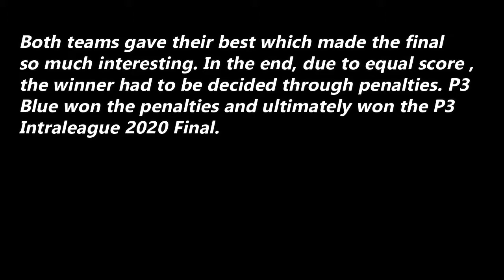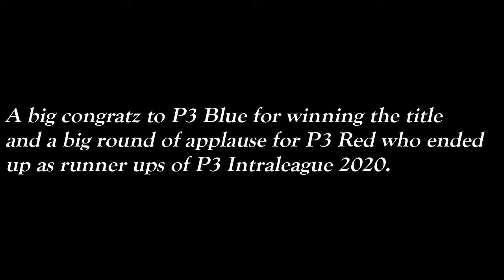| P3 United Intraleague 2020 |